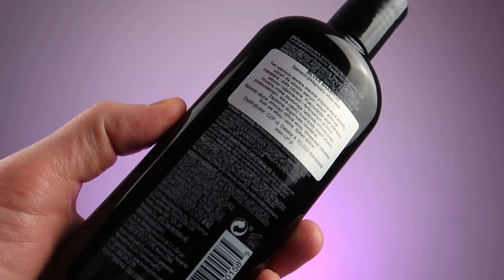American Crew Daily Silver Shampoo - szampon do włosów siwych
W drugim odcinku dotyczącym włosów siwych opowiem wam o specjalnym szamponie uszlachetniającym siwiznę. Zapraszam !

Z kodem - beardrust - taniej !